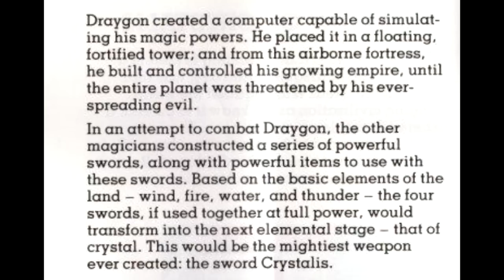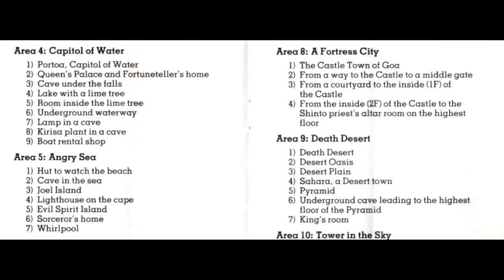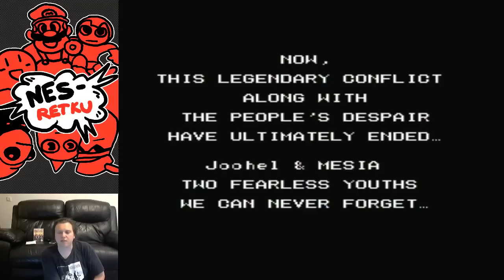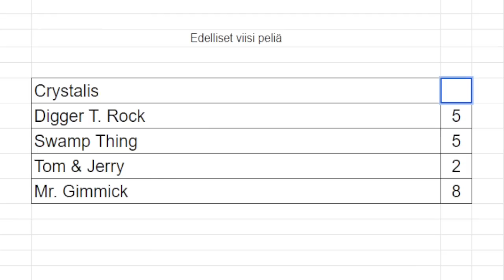NES-Urakka 012 | Crystalis (NES)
NES-Urakka on Retkun striimiprojekti, jossa haasteena on pelata kaikki NESin lisensoidut pelit läpi!

Retku theme by: @Cedistran @Cedistran2